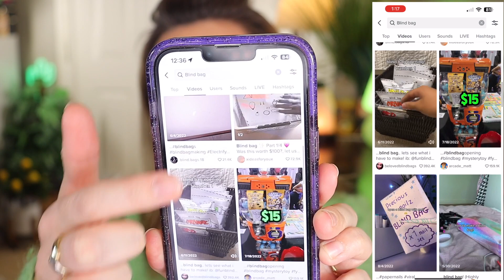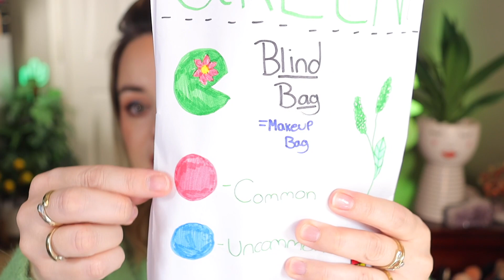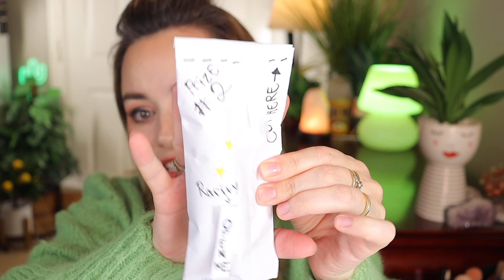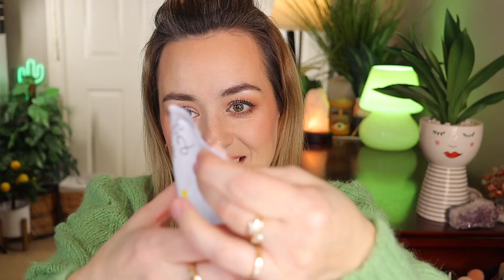Mystery Makeup Bag - What Did My Daughter Pick Out?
TIK TOK Mystery Blind Bag Unboxing
My daughter created this creative Tik Tok Mystery blind bag full of uncommon, rare, common and legendary makeup products. Enjoy this unboxing.

🟢↓ What I unboxed:

Charlotte Tilbury Contour Wand - Fair Medium

Westman Atelier Face Trace Cream Contour Stick - Biscuit

GUERLAINL'Essentiel Natural Glow Foundation - 01W

Dior Backstage Rosy Glow Blush Coral and Pink